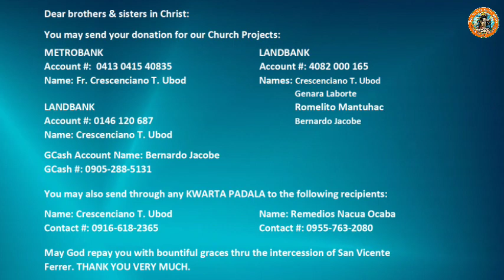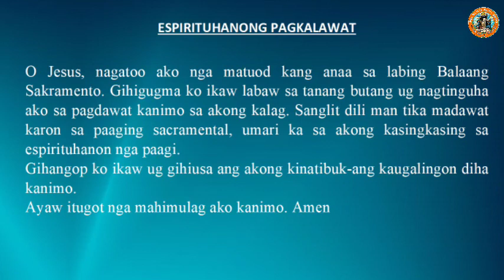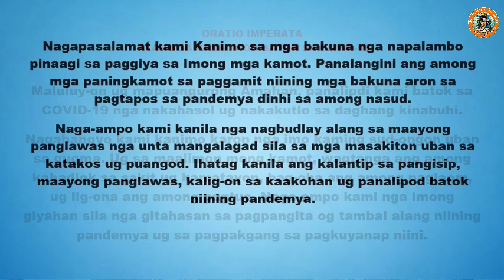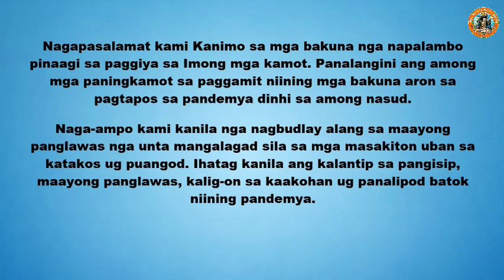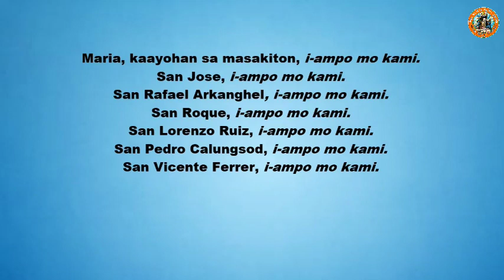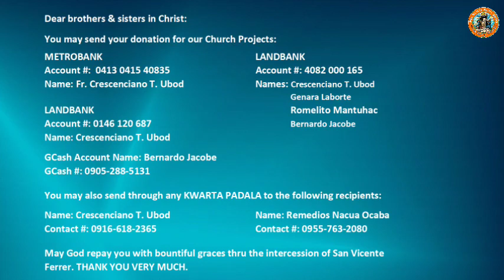"Ang makasulbad sa tanan natong problema." 5/14/2021 Misa ni Fr. Ciano sa SVFP.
Firday